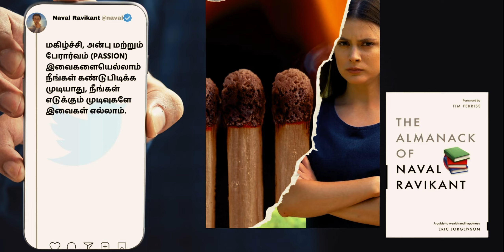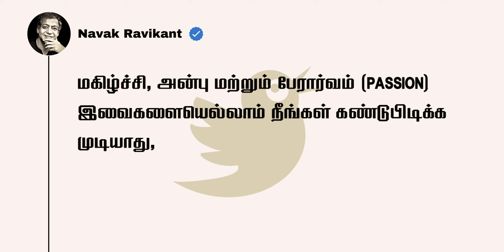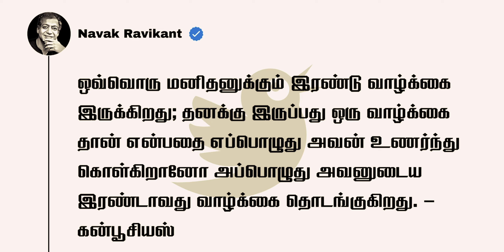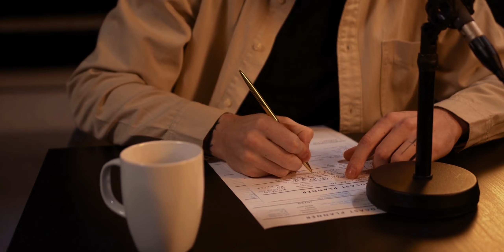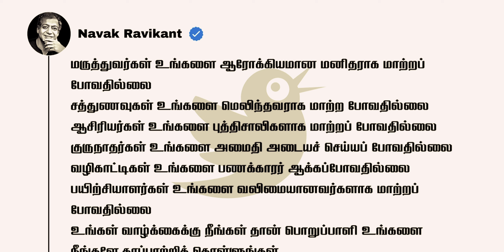பொறாமை உனக்கு எதையும் கொடுக்காது, ஆனால்...New Rules of Money and Wealth | Almanack of Naval Ravikant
Welcome to Epic Life Tamil! Join us in today's video as we explore the theme of happiness through insights from Naval Ravikant's almanac. Uncover key points highlighting that happiness is a conscious choice and is intimately connected to being present in the moment. We'll also delve into the idea that success alone doesn't necessarily bring happiness. This video is part of our series, "New Rules of Wealth and Money," where we share valuable perspectives on creating a more fulfilling and prosperous life. Dive in and discover the wisdom that could reshape your understanding of happiness and success!